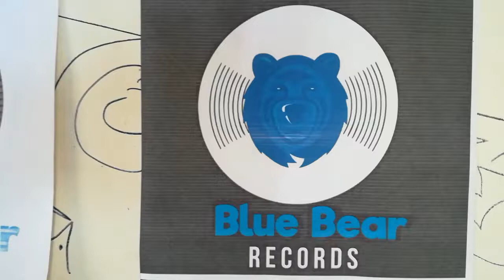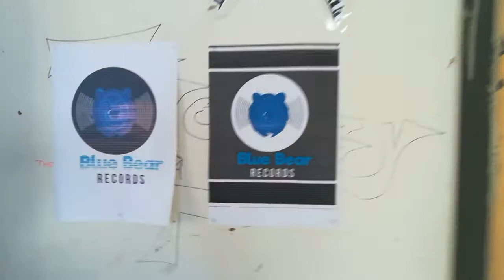Ted wills- moments (freestyle)